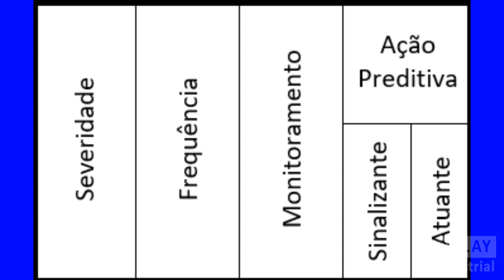CHEGOU O MSR - NOVO FMEA/VDA – Novidade 05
Um complemento necessário para o Novo FMEA VDA! Conheça o FMEA MSR...
O FMEA quarta edição está indo embora, mas em seu lugar vai entrar o FMEA VDA 1ª edição, e a Play Industrial preparou alguns vídeos para te apresentar as principais mudanças:

Entenda mais sobre a qualidade, para isso existem algumas ferramentas essenciais para o seu funcionamento, são elas:

Conteúdos em PDF para você acelerar seu conhecimento, baixe gratuitamente o seu E-book